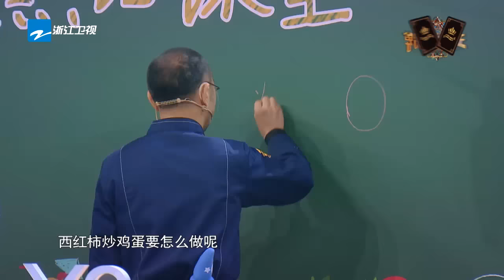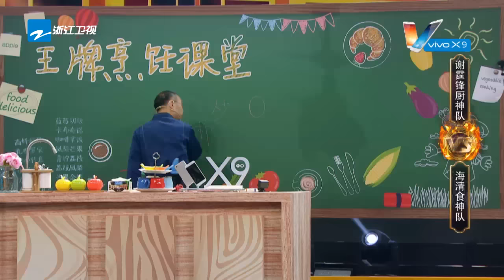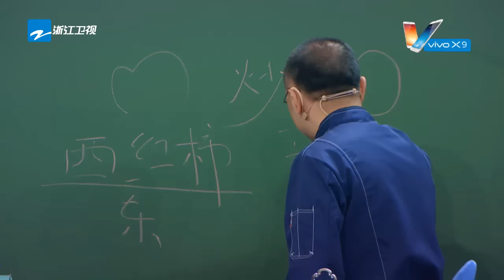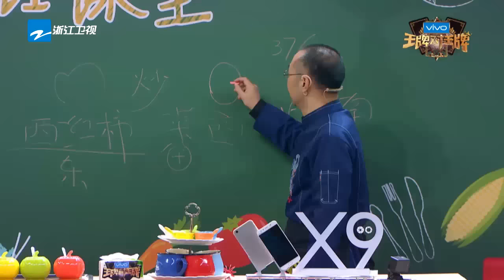【精选】王源被整蛊辣成表情包 薛之谦成吹牛届一哥 《王牌对王牌2》第4期 20170210 [浙江卫视官方HD] 王源 王祖蓝 宋茜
《王牌对王牌2》由王祖蓝、王源分任两队王牌队长、宋茜担任王牌特工。节目每期邀请两支王牌团队进行PK对战，决出王牌中的王牌。